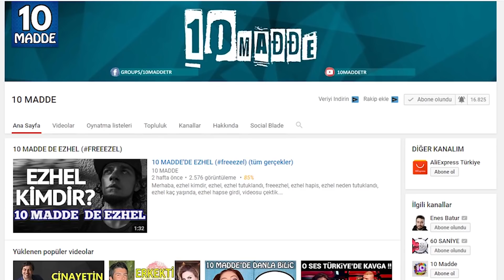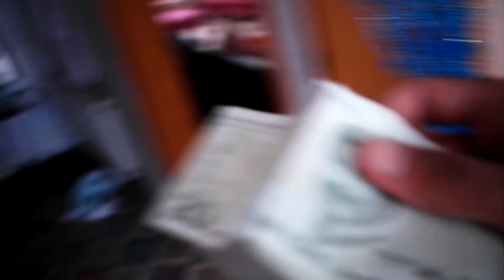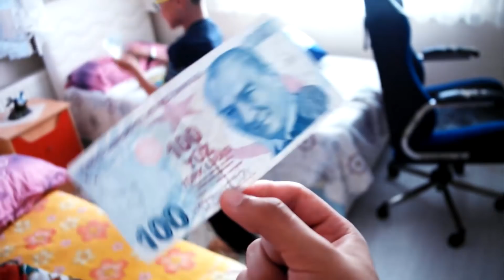KARDEŞİMİN İLK YOUTUBE PARASINI ÇEKTİM !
Hoşgeldiniz ben Gökdeniz Alban, eğlenceli videolar hazırlamayı ve Youtube Türkiye'de yer almaktan çok mutluluk duyuyorum. Kanalımda eğlenceli komik içerikler üretiyorum.

Buradaki videolarımızı da izlemeyi unutmayın :)